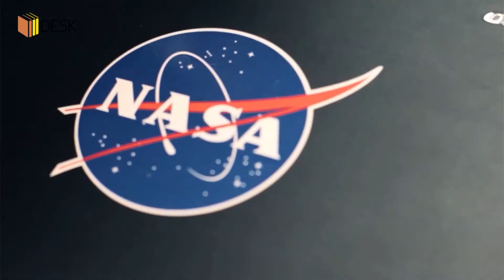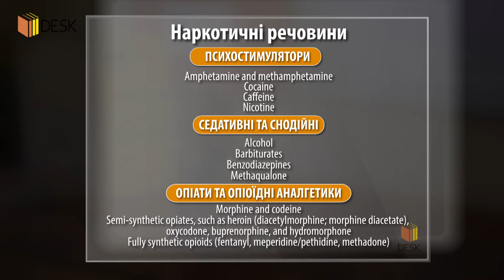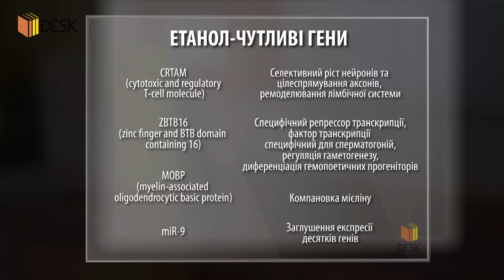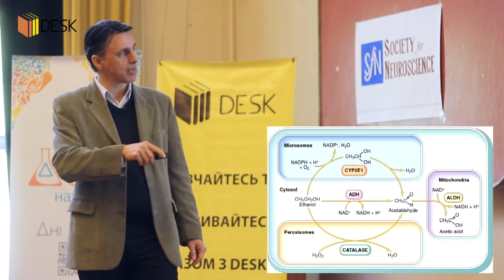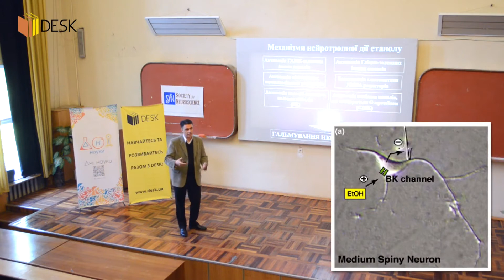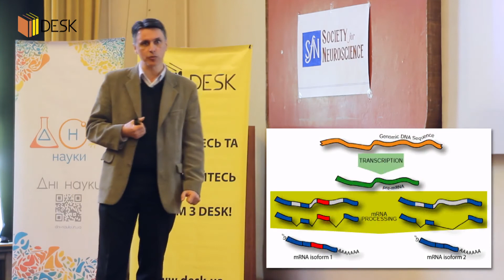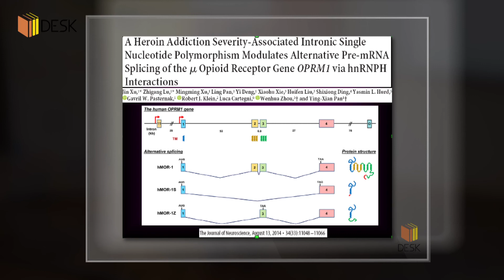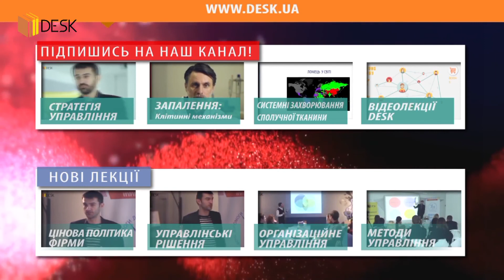DESK Патофізіологія психічних захворювань 1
DESK Патофізіологія психічних захворювань Патофізіологія ендокринної та вищої нервової системи